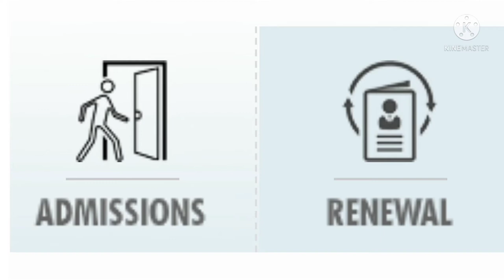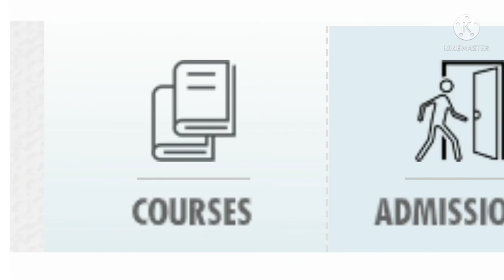NSOU BDP & PG ASSIGNMENT TELATED IMFORATION-01